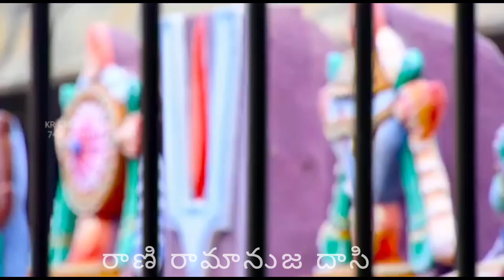రంగ రంగ రంగా......... Ranga Ranga Rangaaaaa